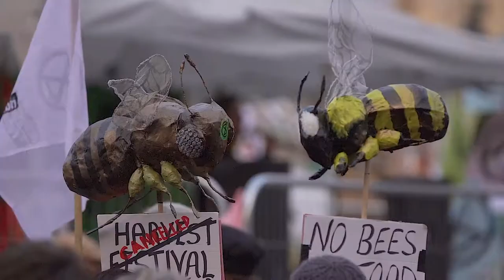Daniel Poynter & Cait Collins marriage proposal at Trafalgar Square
Correction: this was on October 10th, 2019.